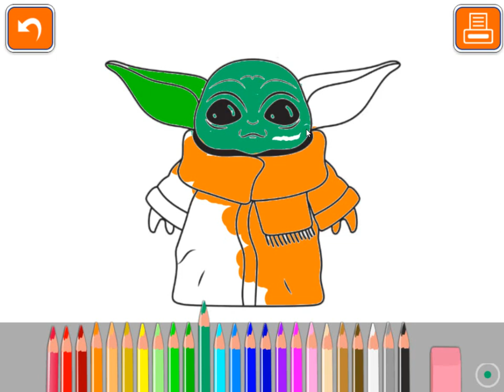Baby yoda coloring pages🌟| Colouring Book World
🌈 🎨Welcome to a galaxy of creativity and cuteness with our delightful collection of Baby Yoda coloring pages and Printable Baby Yoda coloring pages. If you're on the hunt for a fun and imaginative activity to engage your little ones, look no further. These printable coloring pages feature everyone's favorite pint-sized Force user, Baby Yoda, also known as Grogu, from the iconic Star Wars universe. Dive into a world of colors, where the Force meets artistic expression!In our carefully curated assortment of Baby Yoda coloring pages, you'll find a mix of endearing poses and enchanting scenes inspired by the beloved character. From Baby Yoda cradling a cup of broth to showcasing adorable expressions, these pages are designed to spark the imagination of both kids and adults alike.
🌈 🎨Baby yoda coloring pages
🌟 🏝️ Baby Yoda coloring sheets
Printable Baby Yoda coloring pages
Star Wars coloring pages
Grogu coloring pages
Cute Mandalorian coloring sheets
Free Baby Yoda coloring printables
Easy Baby Yoda coloring for kids
Mandalorian character coloring
Fun Star Wars activities
Creative Grogu coloring ideas